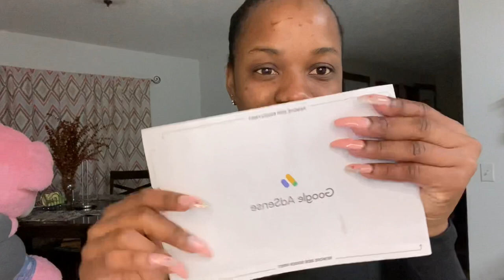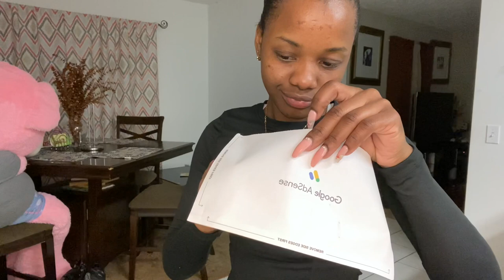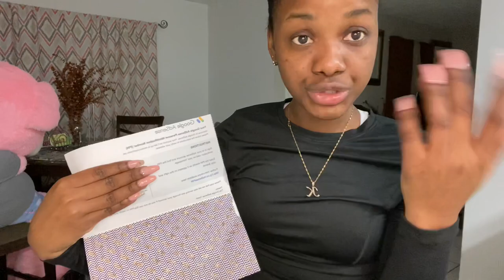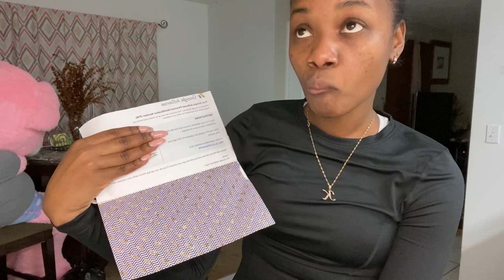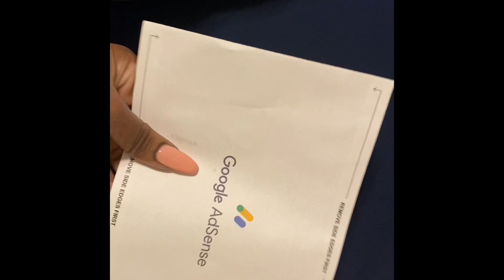Mini vlog 🥳// what’s in my mailbox 📫 👀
In today’s vlog I’m going to show you guys what I received in my mail from YouTube ‼️‼️ super excited thanks for all the love and support ❤️❤️❤️